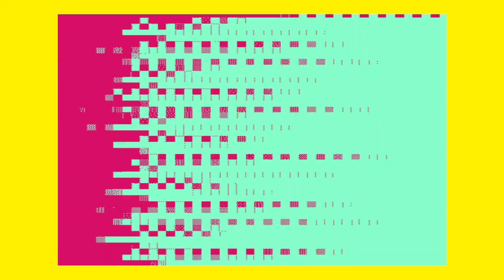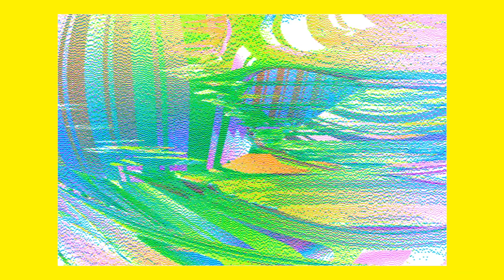Cérémonie - Néons (video)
"Néons" est le nouveau single de Cérémonie.